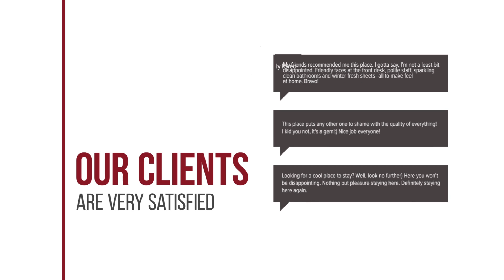Acora Ibiza hotel review | Hotels in Santa Eularia des Riu | Spain Hotels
Acora Ibiza hotel video review. Hotels in Santa Eularia des Riu, european 3 stars hotels.